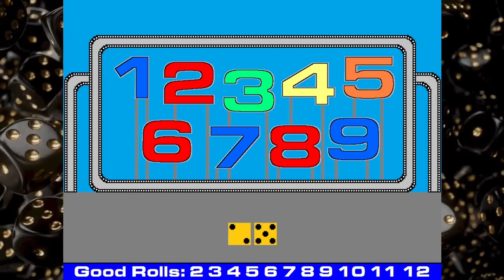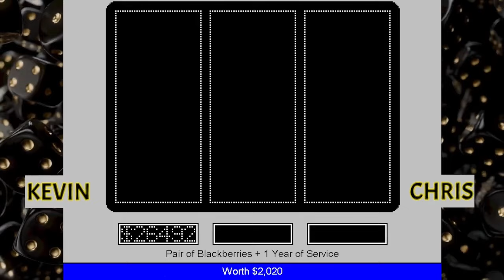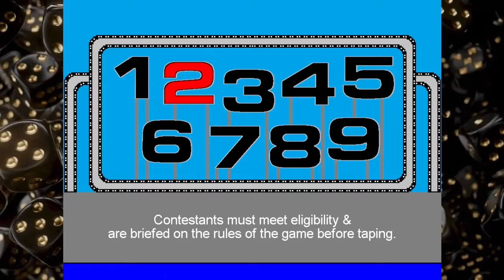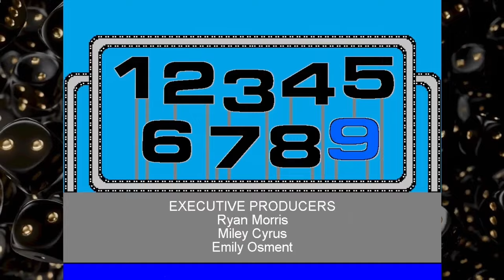High Rollers S2 Ep12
Time for another round on the ol' dice table today on High Rollers!